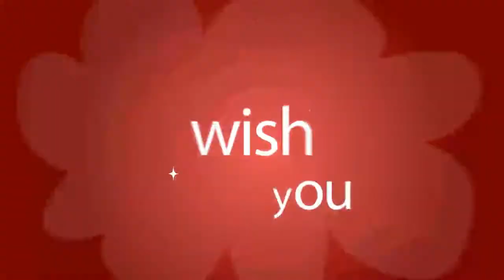Happy Holidays from Diverse Solutions!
Just wanted to wish you all a very happy holiday!